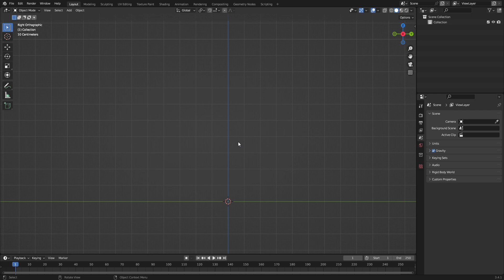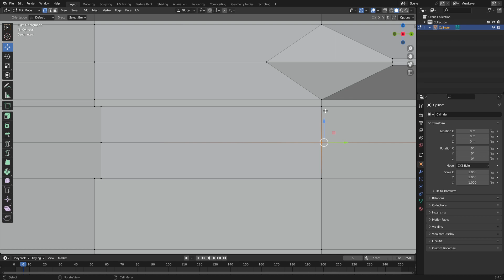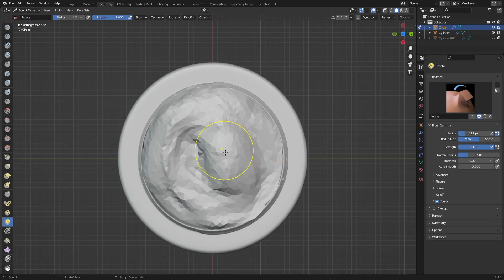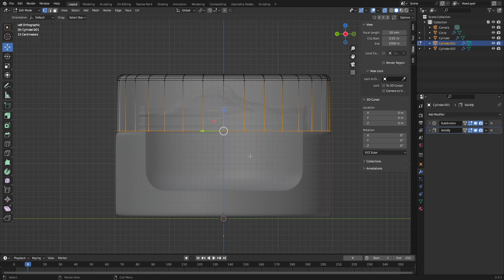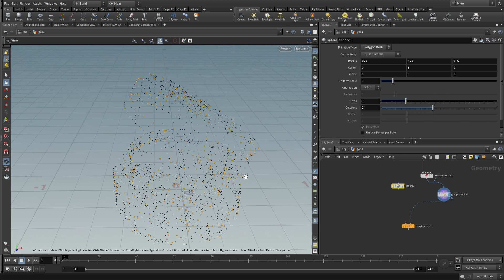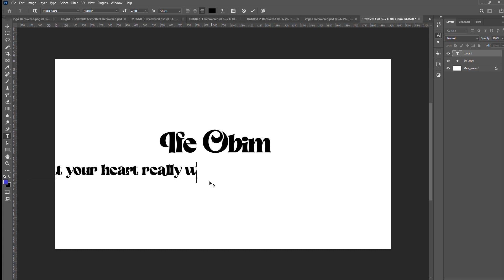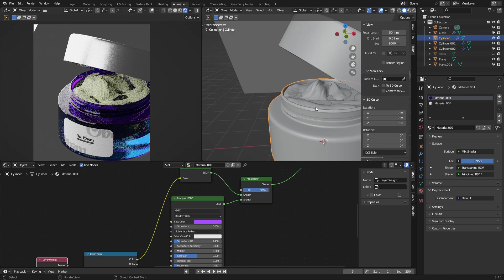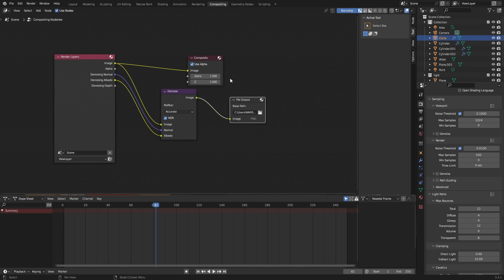Body Cream 3D Design in blender3d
Here is how I make a 3D skincare product rendered with blender3d and houdini